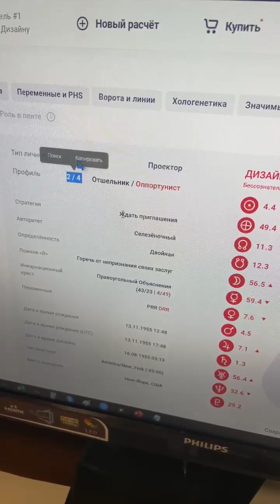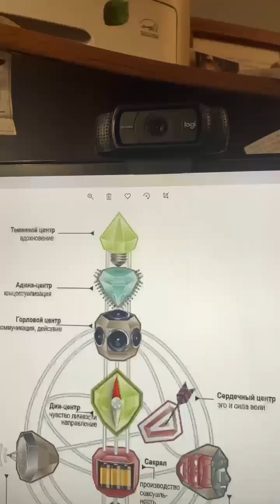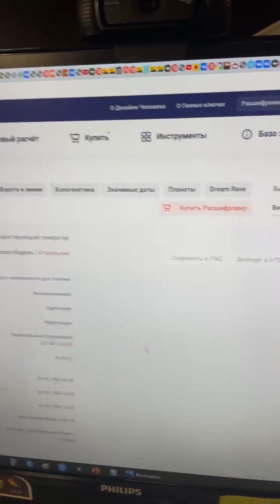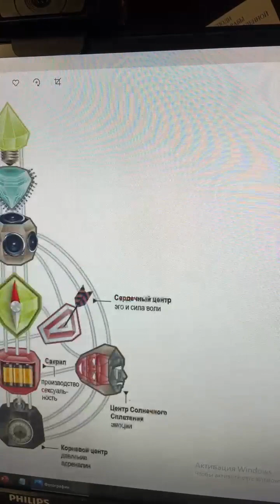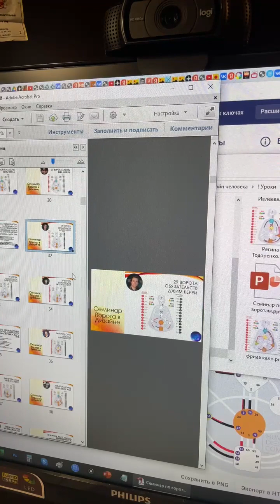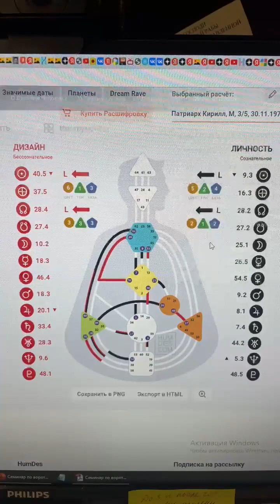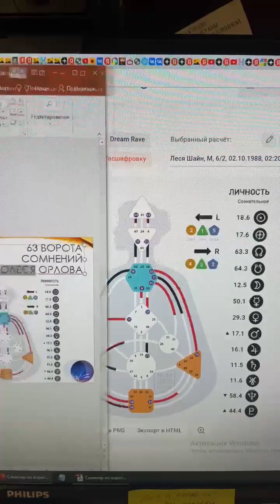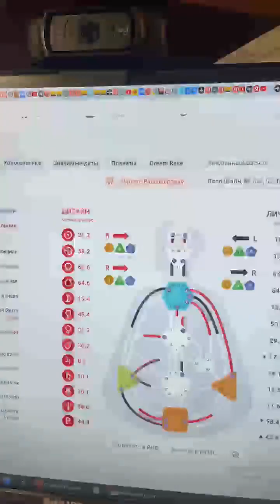Live Дизайн Человека с Ольгой Бурмистровой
Эфир из вк
Вы можете записаться на закрытый МК по Воротам, который стартует 26 мая и будет состоять из двух эфиров. Разберем все 64 активации на примерах людей. Вы узнаете тень и дар каждых ворот - позитивное и негативное проявление!